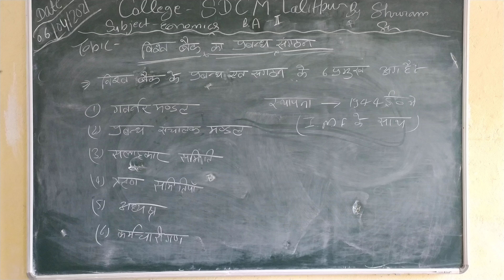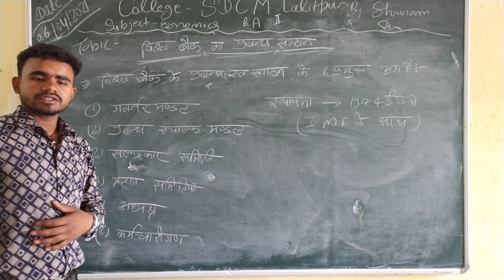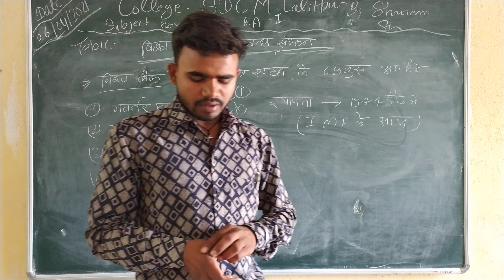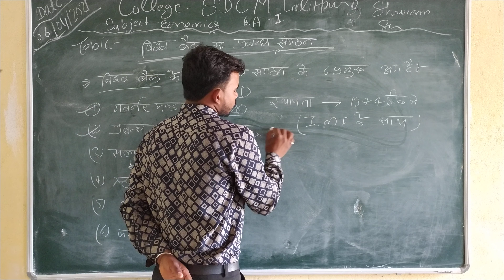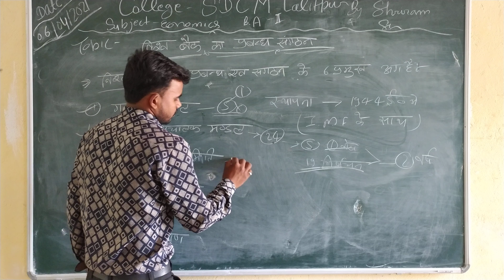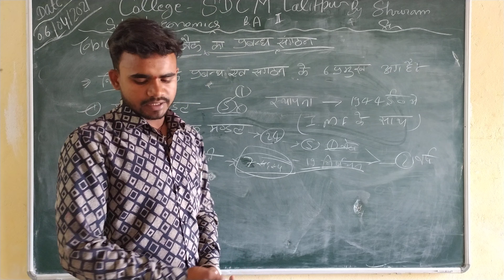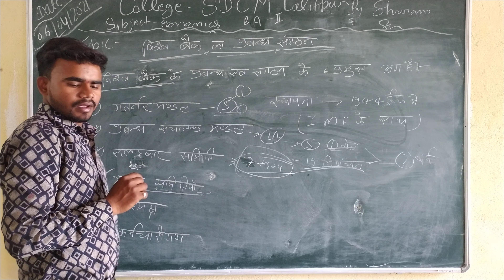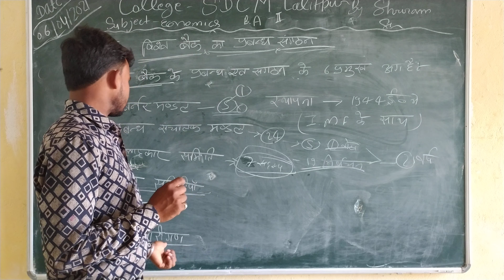Class B.A. 2nd economics topic विश्व बैंक